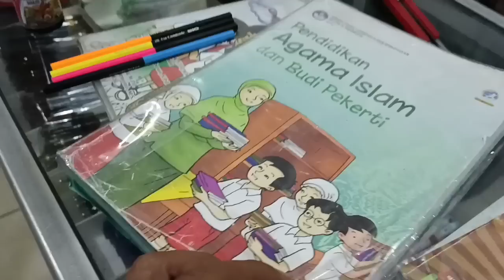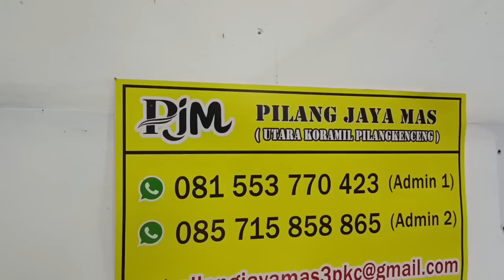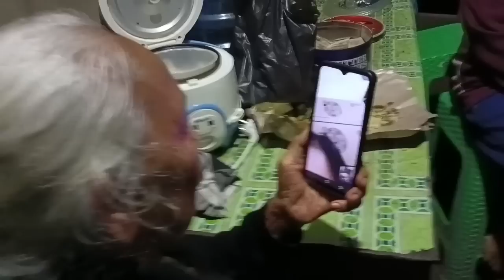JILID BUKU PAKET LANJUT CARI BAKSO PIRAMIT ..!!!